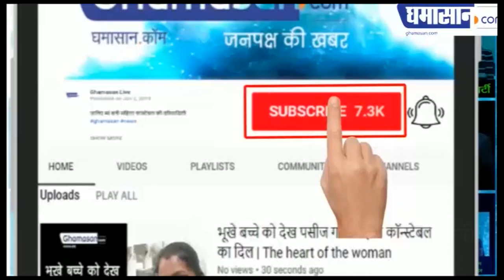Satish Kumar & Sunny Hindustani : कद छोटा पर होंसले हैं बड़े । Sa Re Ga Ma Pa Little Champs |Ghamasan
Satish Kumar ने गया "रंग बरसे भीगे चुनर वाली",
Satish Kumar का गाना सुन जजेस हो गए इम्प्रेस